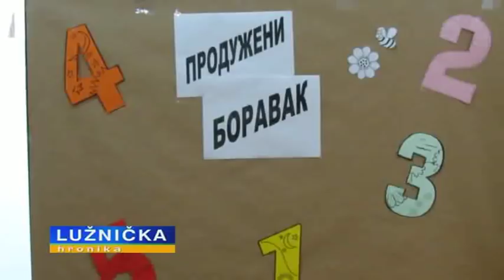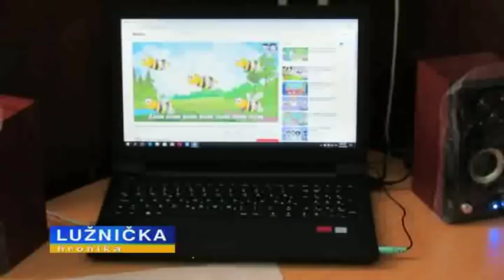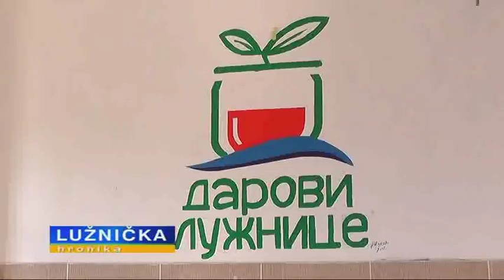LUZNICKA HRONIKA 06112018